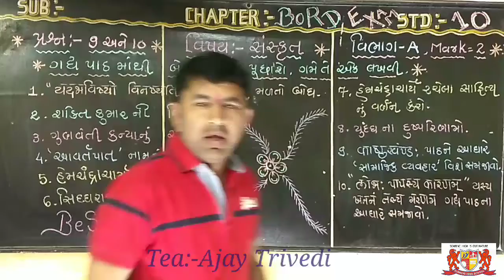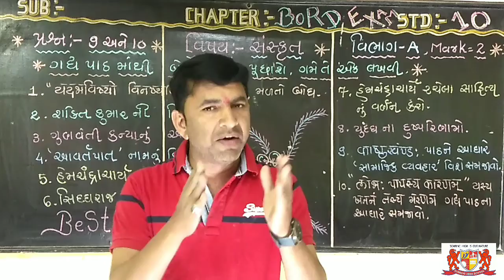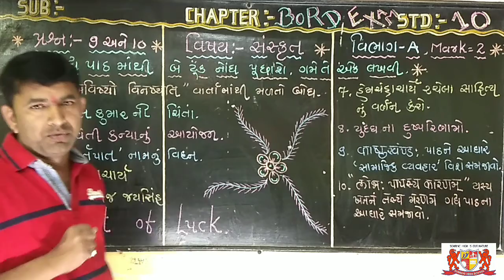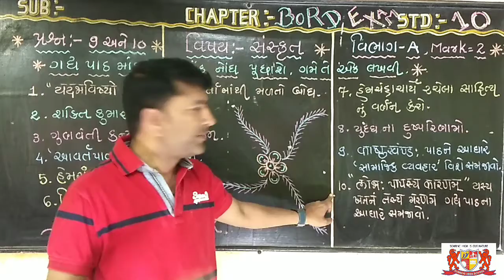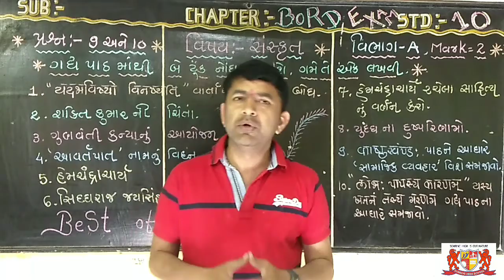std:-10.Sanskrit.mark-2.part-A. short Note. Board exam Imp.